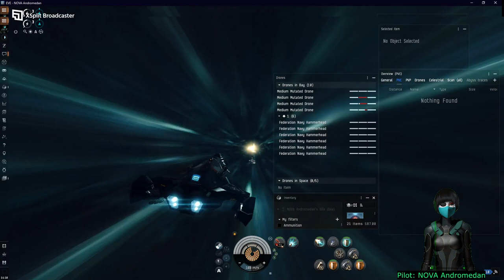T6 Firestorm Gila (Marshal Spawn / Room) (read bio)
How to survive Marshal Room:
-get to oposite direction (aproach wall directly imidialy) until 72km
-launch drones and split them on 2 marshals
-overheat hardeners
-select 3. marshal (the one not targeted) to orbit on 73km (set pre orbit)
-maintain always a 73km range to ALL marshals until there are only 2 left
-u may can tank 1-2 marshals inside blue but i wouldnd risk it

Arrester Pacifier Disparu Troop:
-if there are Arrester Pacifier Disparu Troop on the field u may prefocus them in order to not get
webbed
-i mostly ignore them becus i can reach easly 73km without them webbing it and so arldy 2 marshals are dead and the rest i sort of can tank if not blue
-its more bout the mid phase where u start orbiting they may web you and with 5 marshals and 4 webs inside a blue that covers over the red u might better prefocusing the webs  xd

Edencom AOE and Drones:
keep ur distance on 40km+ to vorton weapon ships so ur drones not get chained:
-Skybreaker Disparu Troop
-Stormbringer Disparu Troop
-Thunderchild Disparu Troop

Fit information (important):
Note: this fit is different from my first fit that is linked on the top. it is not tested much as it has lower capacitor resistance (im not sure but it should tank any leech if u presave cap by disabling the shield booster while enter new room and turn of mwd when fight). it anyway runns with 2 memory cells and 1 power diagnosis system to balance the loss of the medium battery.

This fit has overall more tank specialy on omni damage like overmind hits or karybdis strikes but heavy requies manual tacting of modules on energy drain waves. This fit also requies a heavly mutated shield booster wich has the strength of a a-type pith medium booster + solidifier

,,Test" Fit:
[Gila, *T6 firestorm HAM gila (2)]
Imperial Navy Drone Damage Amplifier (mutated) (cpu efficience)
Dark Blood Power Diagnostic System

Pithum A-Type Medium Shield Booster (mutated) (cycle speed, activation cost, shield boost)
Corelum A-Type 50MN Microwarpdrive
Republic Fleet Large Cap Battery (mutated) (capacitor capacity, warfare resistance)
Federation Navy Stasis Webifier (mutated) (cpu efficience) (range)
Pithum A-Type Multispectrum Shield Hardener

Caldari Navy Heavy Assault Missile Launcher
Unit D-34343's Modified Drone Link Augmentor

Medium Semiconductor Memory Cell II   OR  Medium Capacitor Control Circuit II
(currenty play with 2 memory cells becus u would need an effective loading time of 3minutes to make the circuit worth more and as the most leech is in the first 3 minutes i use the cells)

Medium Mutated Drone x4
Federation Navy Hammerhead x6
Caldari Navy Inferno Heavy Assault Missile x3500
Inferno Rage Heavy Assault Missile x2500
Nanite Repair Paste  x2000
Standard Blue Pill Booster
 Standard Crash Booster
Agency 'Hardshell' TB5 Dose II

Implants:
High Grade Crystal Set
Zainou 'Snapshot' Heavy Assault Missiles AM-706
Inherent Implants 'Squire' Capacitor Management EM-806
Zainou 'Deadeye' Target Navigation Prediction TN-905

How to beat heavy energy drain (triglavian wave):
-turn off mwd and shield booster when enter the room seein alot of starvers to fill the capacaitor before taking damage
-start to overheat 1 or 2 hardeners and manual cycle heated shield booster while focusing damaviks first
-if theree are more then 7 damaviks focus starving damaviks and all damas until 7 damas are left
-when the damavik count is low switch to vedmaks
-its importand to NOT focus vedmaks first when alot of damaviks there becus of their stacking remote repp